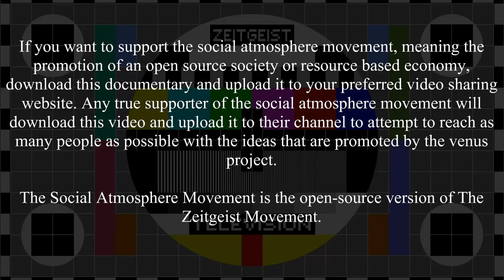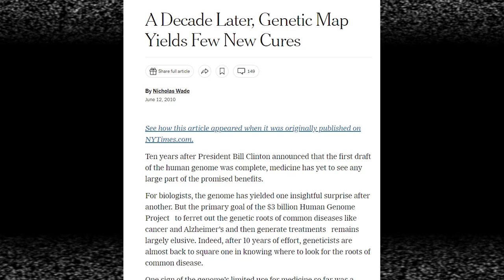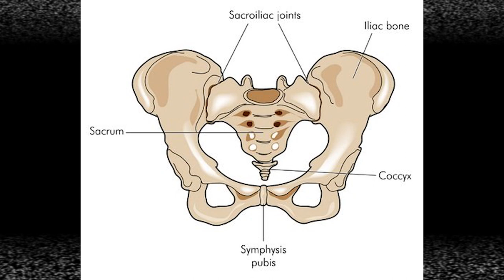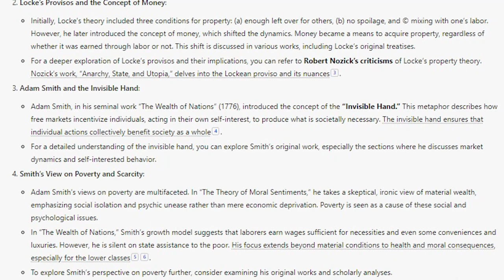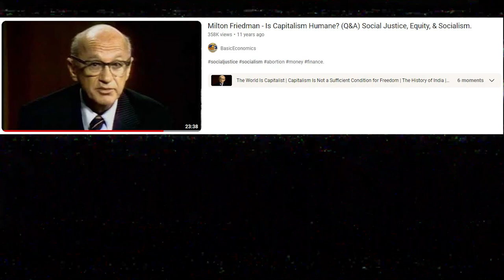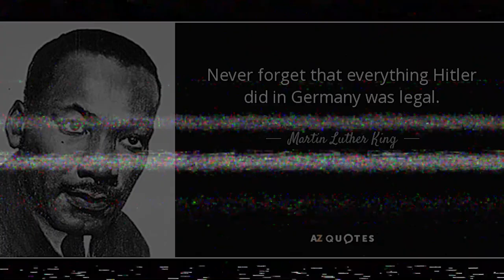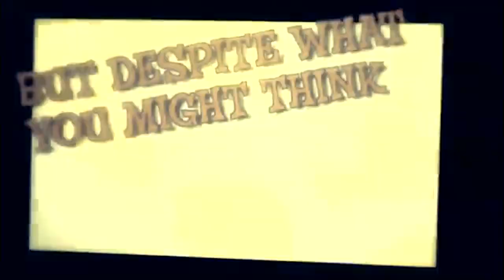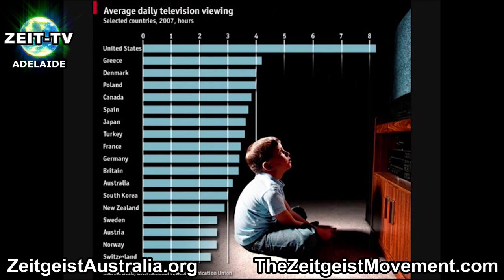system shift - part 1 & 2 - the social atmosphere movement